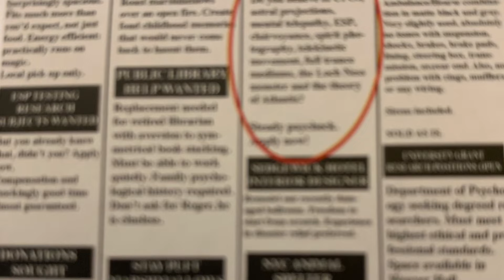13 Days Of Spooktober 2022: Day 2 | Ghostbusters Plasma Series Venkman, Ray, Winston And Egon Review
Who you gonna call? GHOSTBUSTERSSSSSS!

Here they are in all their glory, the ghost buster,s so this is day 2 of Spooktober 2022 and boy is it a good one, the good old ghostbusters, Egon , Venkman, ray and winston, enjoy!!!